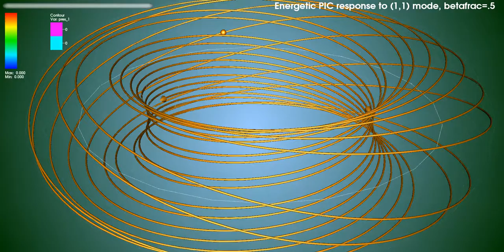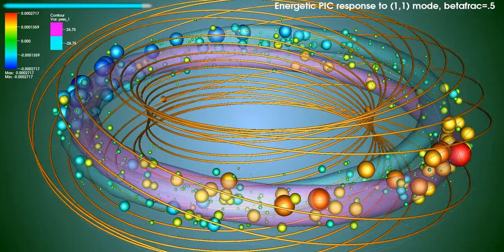kinkparticle_betaf50.mp4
energetic particle response to (1,1) mode at betafrac=.5 .